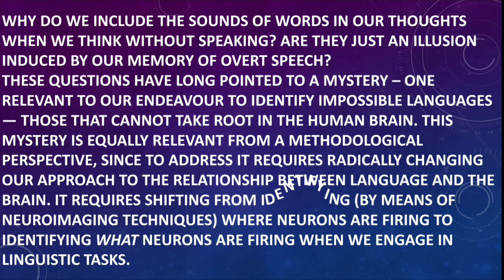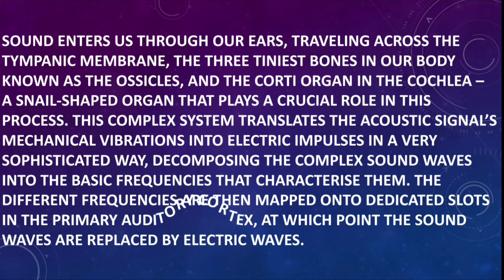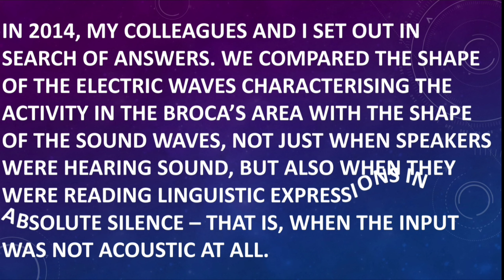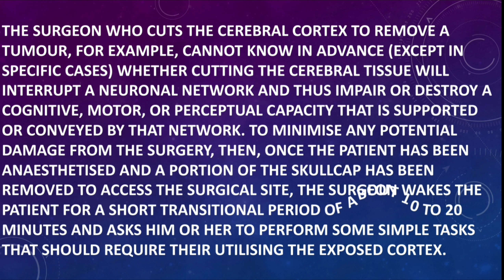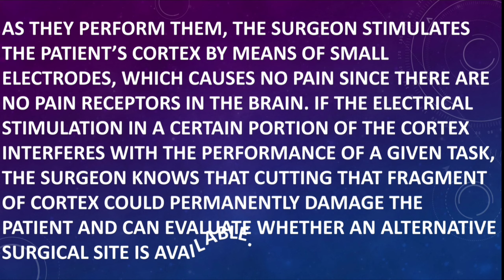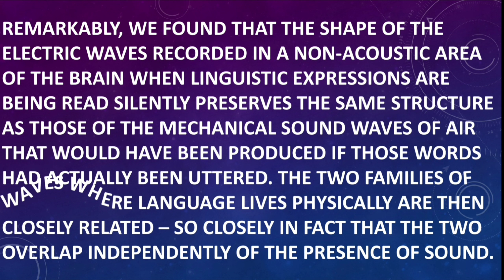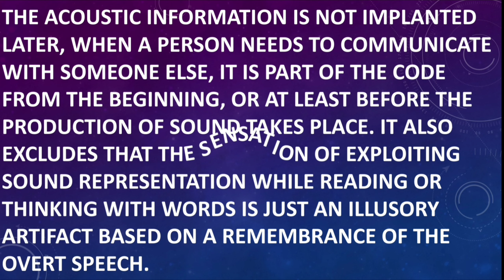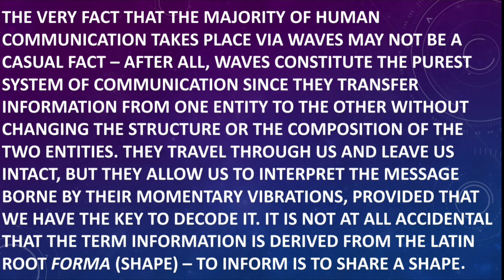Do you hear words inside your head? This is the reason. (Watch to know) 👻👻👻